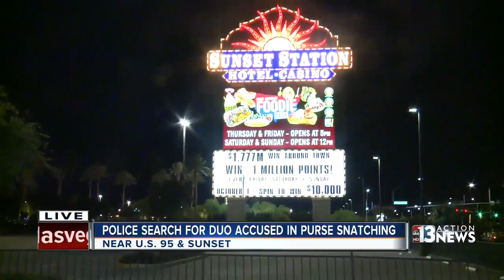Hit-and-run bandits rob woman at Sunset Station